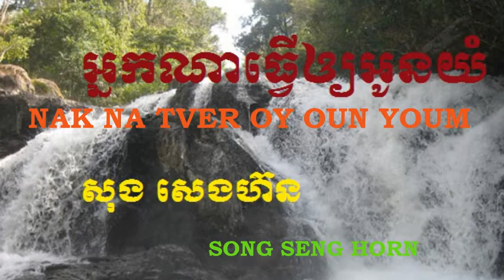Song SengHorn-Nak Na Tver Oy Oun Youm-movies-music-songs-ket sarith-khmer news- movies 2014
song senghorn  songs
song senghorn  collection
song senghorn  songs mp3
song senghorn song collection
song senghorn sad song
song senghorn  movies
song senghorn  hits collections
sung senghorn
music
music new
movie
movie news
songs
songs new
ket sarith
kh songs
khmer
khmer news
cambodai
Cambodia news
music 2014
music video
music video 2014 new
music video 2014
music video 2014 new songs
movies
movies full
 movies 2014
songs 2014
songs 2014 new
khmer movie
khmer news
khmer music
khmer music new
khmer remix old song
khmer karaoke
khmer song
khmer old song
khmer  to day
khmer song news
khmer old song collection
song to day
song news
Cambodia
Cambodia songs
cambodai to day
Cambodia music
Cambodia movie
cambodia news today 2014
Cambodia news
Cambodia to day
Cambodia karaoke
karaoke
karaoke songs